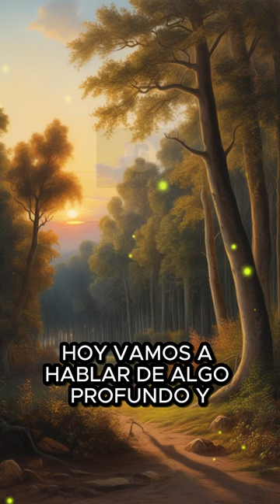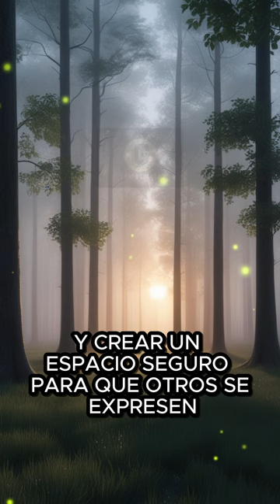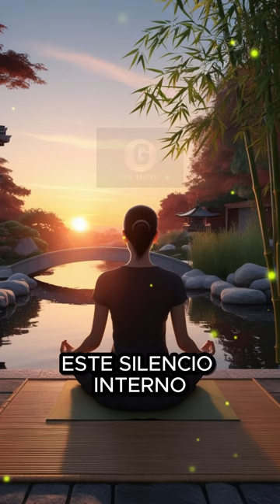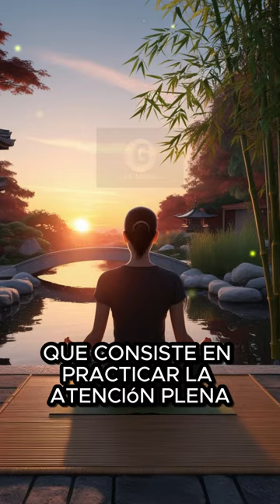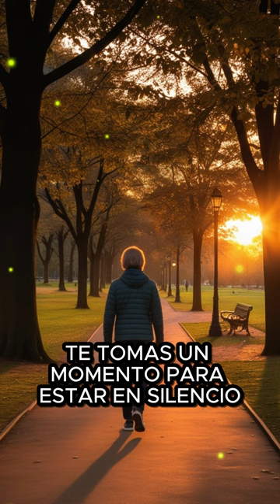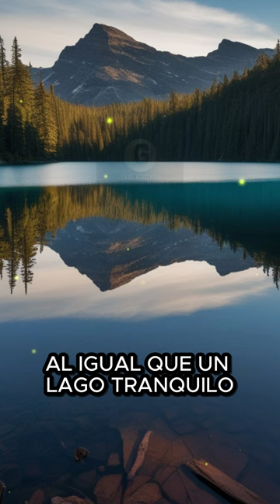EL PODER DEL SILENCIO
¡Hola a todos! En este video, exploramos el profundo y a menudo subestimado poder del silencio. No solo hablamos del silencio en nuestras conversaciones, sino también del silencio que encontramos en nuestra mente. Descubre cómo este poder puede transformar tu vida y cómo puedes aprovecharlo en tu día a día.
**Índice del Video:**
0:00 - Introducción
1:00 - El Silencio Externo
4:00 - Ejemplo del Lago
6:00 - El Silencio Interno
9:00 - Técnicas para Cultivar el Silencio
13:00 - Conclusión y Llamado a la Acción

**Temas Tratados:**
- Los beneficios del silencio en nuestras interacciones cotidianas.
- La importancia del silencio reflexivo y la escucha activa.
- Cómo el silencio interno puede mejorar tu bienestar, creatividad y toma de decisiones.
- Técnicas prácticas para cultivar el silencio en tu vida diaria, como la meditación y el mindfulness.

**Conclusión:**
El silencio es una herramienta poderosa para conectarnos con nosotros mismos y con los demás en un nivel más profundo. Nos brinda la oportunidad de reflexionar, tener claridad mental y tomar decisiones más sabias. En un mundo lleno de ruido y distracciones, el silencio nos ofrece un refugio de paz.

Si has tenido alguna experiencia significativa con el silencio, ¡compártela en los comentarios! ¡Gracias por acompañarme hoy!